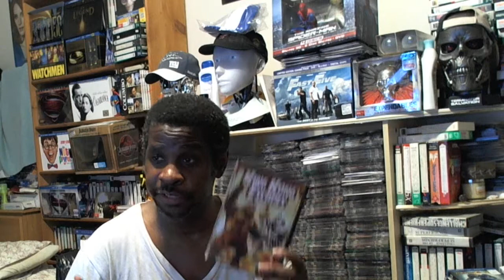King Kong Escapes - Movie Review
My review of King Kong Escapes.